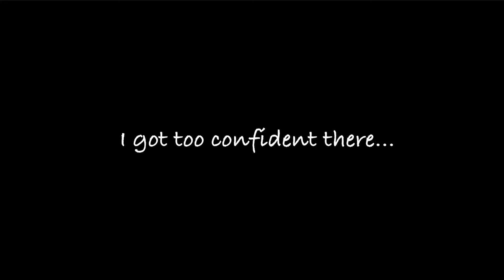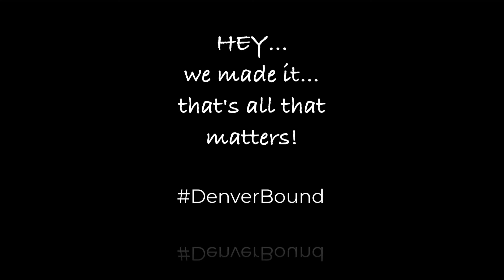and so the adventure begins!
In this first video, I catch you up on what has happened in the past year to get you caught up with where we are at today. Then watch as we officially hit the road to start our adventures.

For those of you that are watching that do not know about Buc-ee's. It is a staple gas station. That's right, I said gas station! This gas station is epic. If you go to Texas, Buc-ee's is a must!